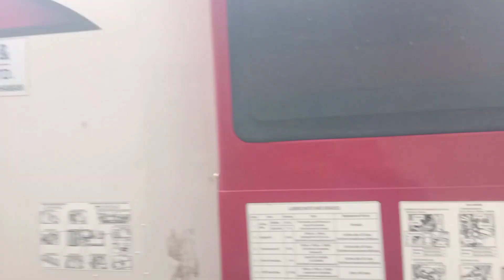ধান কাটা মেশিন রিপেয়ারিং করা হচ্ছে